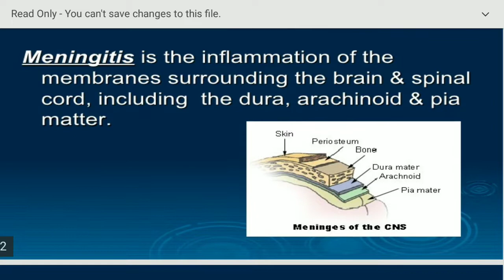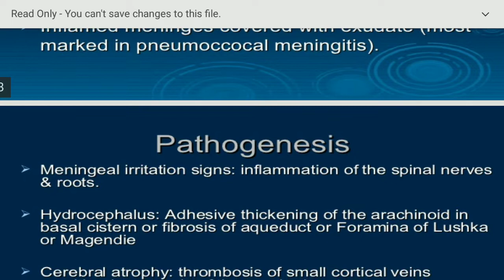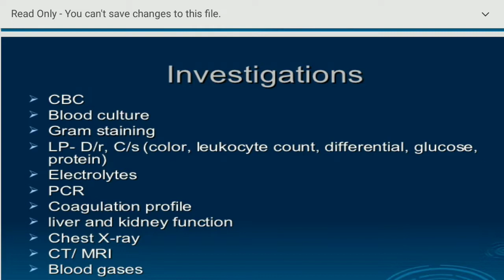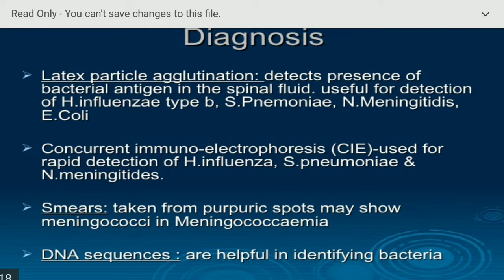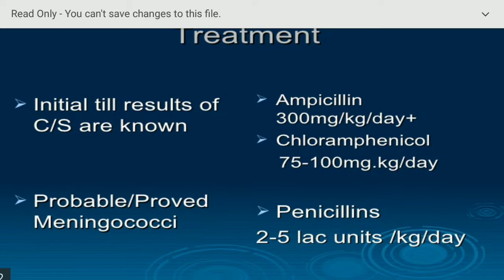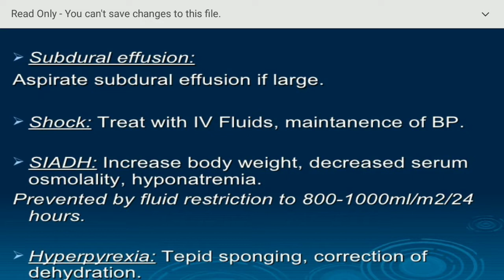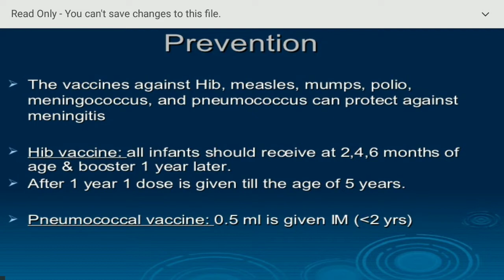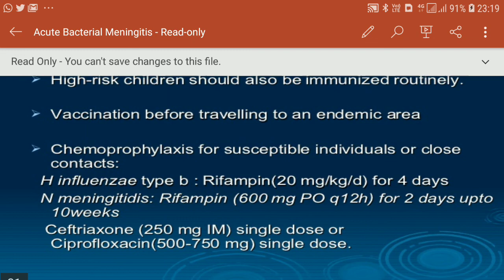03 06 2020 Paediatrics Acute Bacterial Meningitis Dr Nisarga